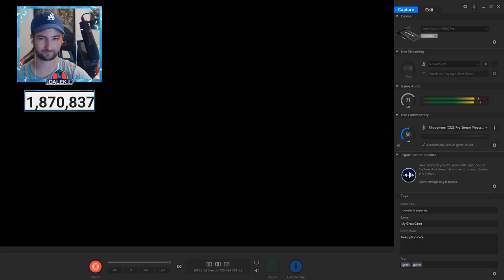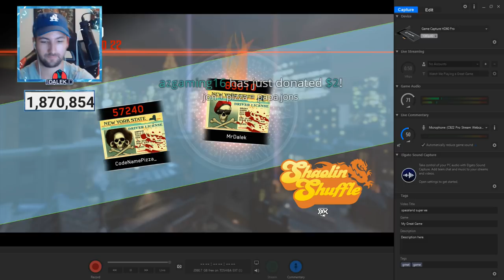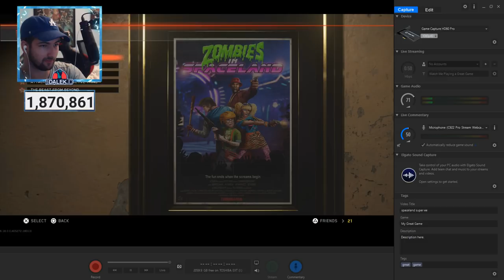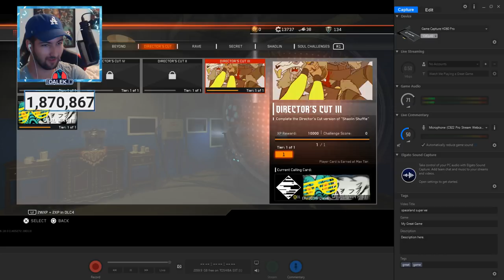IW ZOMBIES SUPER EASTER EGG: SHAOLIN & RADIOACTIVE THING! (INFINITE WARFARE ZOMBIES DIRECTORS CUT)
Infinite Warfare Zombies Super Easter Egg: Zombies in Spaceland Directors Cut!

Call of Duty: Infinite Warfare "THE BEAST FROM BEYOND" ZOMBIES EASTER EGG GAMEPLAY! This is "THE BEAST FROM BEYOND GAMEPLAY" searching for the MAIN easter egg quest, including wonderweapons & boss fight!